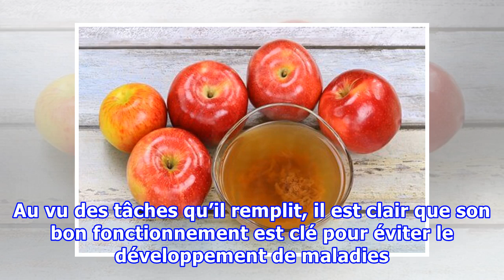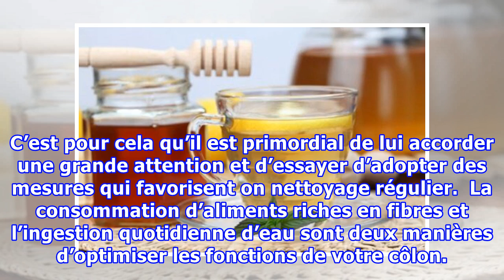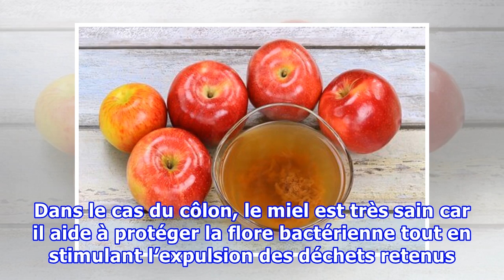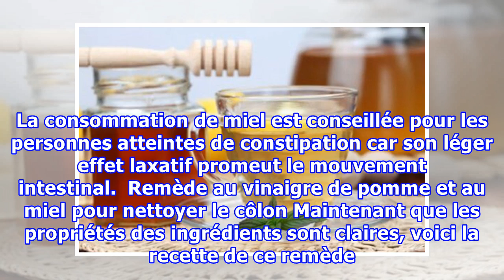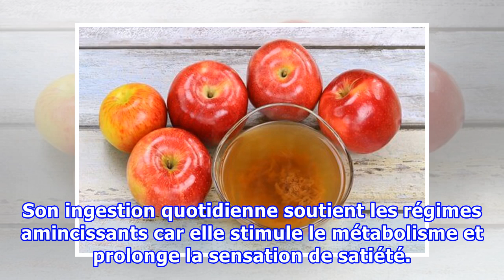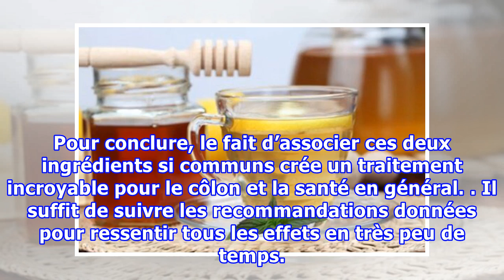Nettoyez votre côlon avec ce mélange de deux ingrédients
Nettoyez votre côlon avec ce mélange de deux ingrédients Grâce à ses propriétés laxatives, le miel favorise le mouvement intestinal et protège la flore bactérienne, alors que l'effet détoxifiant du vinaigre favorise l'élimination des déchets. Le côlon ou gros intestin est la partie du système digest...